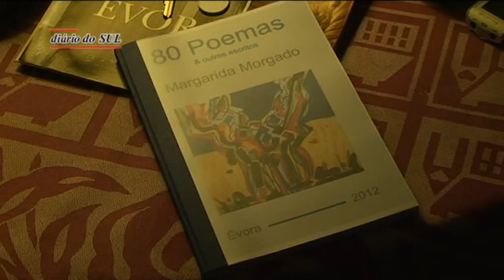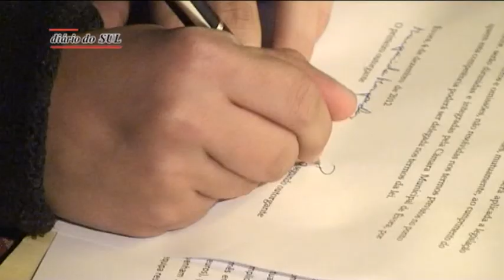Projecto "Laços para a Vida" coloca primeiro estudante